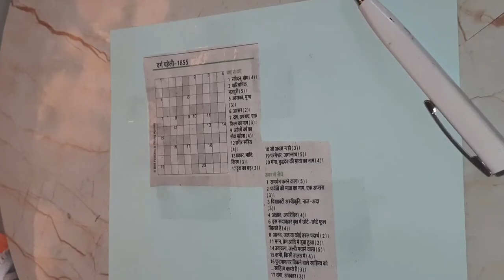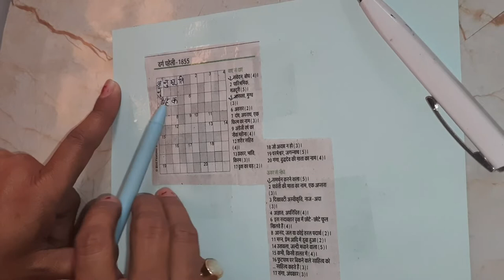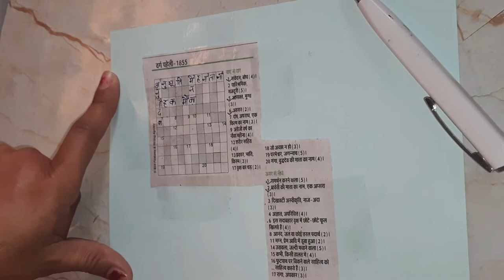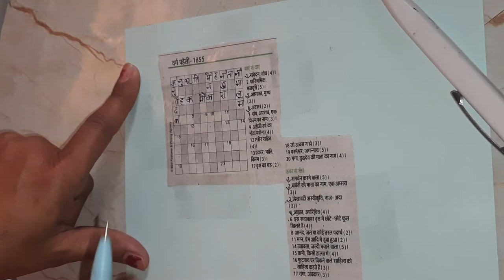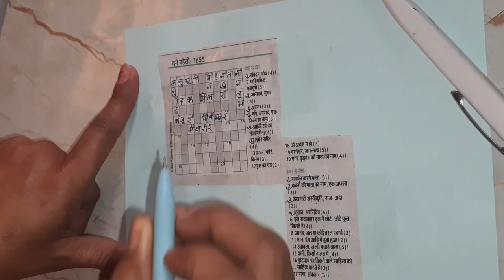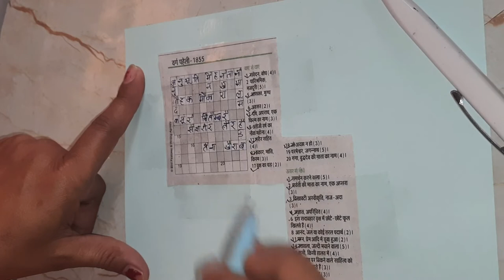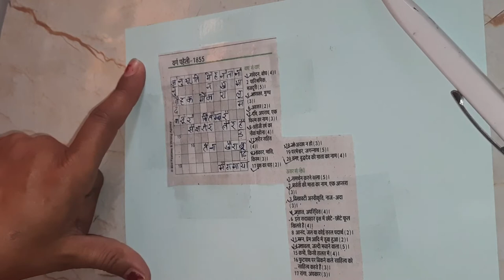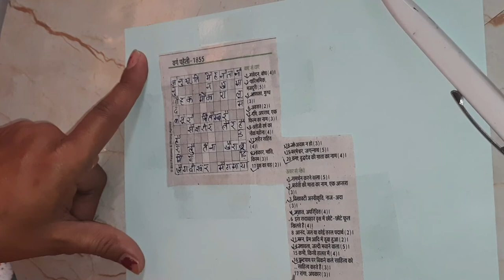How to solve Hindi crossword puzzle| shabd paheli| Learn with Ankima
hope this video helped you to understand how to solve hindi crossword puzzle easily and increase your vocabulary .